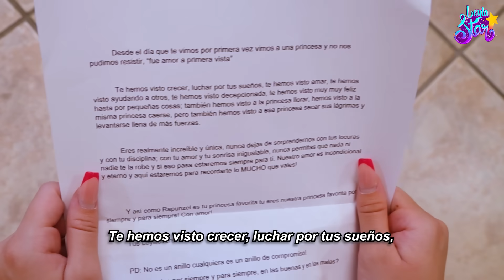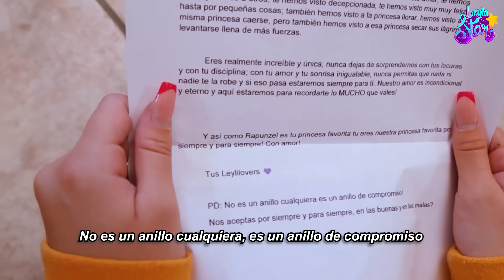ABRIENDO LOS MEORES REGALOS gran sorpresa💍| Leyla Star💫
Recibí la mejor sorpresa del mundo de parte de mis amados Leylilovers, ustedes definitivamente son los mejores...💜